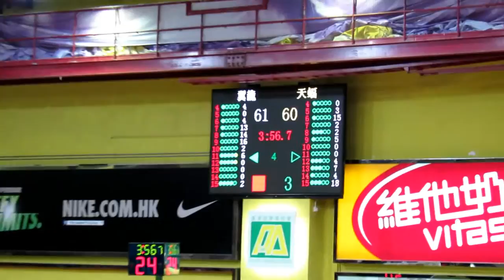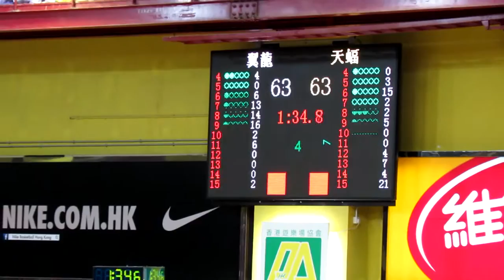天蝠vs翼龍(Nike League 2012~u16男子決賽)第四節精華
2012.8.4.灣仔修頓室內塲 15:30 法定時間(66:66)7度平手 最高分數拉開14分 進入加時 天蝠領先 但為翼龍追過 最後反擊犯下基本錯誤 錯失扳平機會 翼龍以76:74奪得2012 NIKE LEAGUE U16組別冠軍